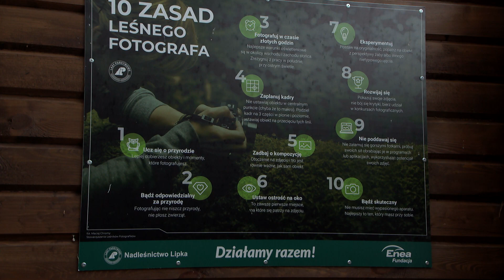TV ASTA: Podpatruj i fotografuj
Czatownia ornitologiczna to specjalne miejsce dla pasjonatów przyrody, którzy lubią obserwować i fotografować Właśnie takie szczególne miejsce znajduje się nad Zalewem Grudnianskim w pobliżu Podgajów.